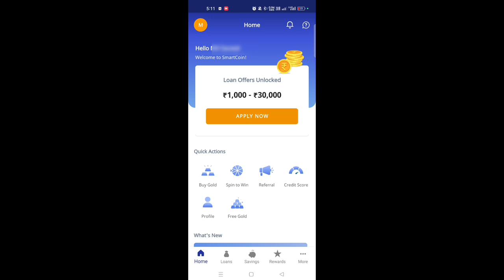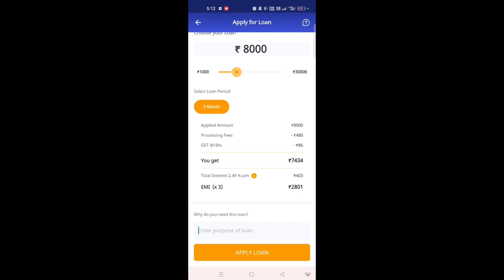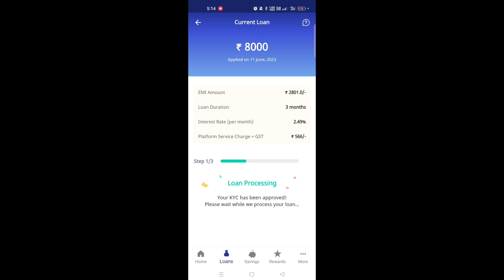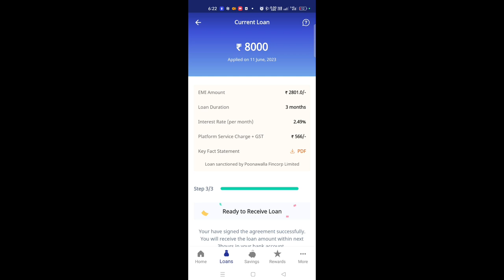Personal Loan Kaise Le Mobile se | Mobile se instant Loan kaise liya jata hai | smartcoin loan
Personal loan lene ke liye mobile se aap kuch simple steps follow kar sakte hain:

Bank ki mobile app download karen: Aap apne bank ka mobile app apne smartphone par download kar sakte hain. Agar aapke paas bank ka app nahi hai, toh aap bank ki website par jakar mobile-friendly version use kar sakte hain.

Account login karen: App ko open karne ke baad, apne bank account mein login karen. Yadi aapka bank account nahi hai, toh pehle apne bank branch mein jakar account khulwayen.

Loan section par jayen: App mein ya website mein, usually home screen par ya navigation menu mein "Loan" ya "Personal Loan" jaisa section hoga. Us section par click karen.

Loan application process start karen: Loan section mein aapko personal loan apply karne ka option mil jayega. Us option par click karen aur application process shuru karen.

Required information provide karen: Application form mein aapko apni personal details, income details, employment details, loan amount, repayment tenure, etc. jaise information provide karni hogi. Dhyan se form ko bharen aur sahi tarike se sabhi details fill karen.

Documents upload karen: Loan application ke saath-saath, aapko kuch documents ki bhi zaroorat hogi. Jaise ki identification proof (Aadhaar card, PAN card), address proof, income proof, employment proof, bank statements, etc. In documents ko mobile se scan karke upload karen.

Submit karen: Jab aap saari details aur documents submit kar denge, toh aapko application confirm karne ka option milega. Use confirm karen aur application ko bank tak submit karen.

Bank ki approval ka wait karen: Aapki application bank ke underwriting process se guzregi aur bank aapke documents aur eligibility ko verify karegi. Yeh thoda samay le sakta hai. Aap apne mobile app ya website par application status check kar sakte hain.

Loan approval: Agar aapki application approve hoti hai, toh bank aapko loan offer degi. Agar aap saare conditions se sehmat hain, toh loan offer ko accept karen.

Loan disbursal: Loan offer accept karne ke baad, bank aapko loan amount ko aapke bank account mein transfer kar degi. Aap apne mobile app ya net banking se loan amount ki details check kar sakte hain.

Yeh steps general process hain, lekin har bank ka process alag ho sakta hai. Aap apne bank ki mobile app ya website par specific instructions aur guidance ke liye dekh sakte hain.

Personal Loan Kaise Le Mobile se
Mobile se instant Loan kaise liya jata hai
smartcoin loan
how to apply personal loan in yono app
how to apply personal loan in bajaj finance
smartcoin
smartcoin loan kaise le
smartcoin personal loan
smartcoin app
sauwalvlogs